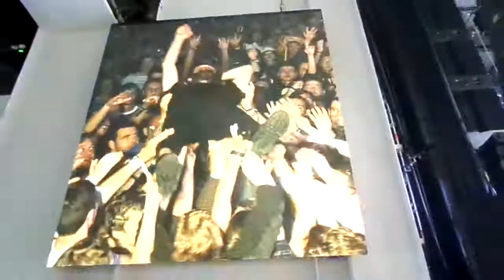J Bernardt-Final@Rock Werchter 2017